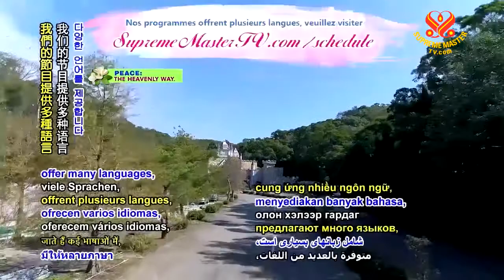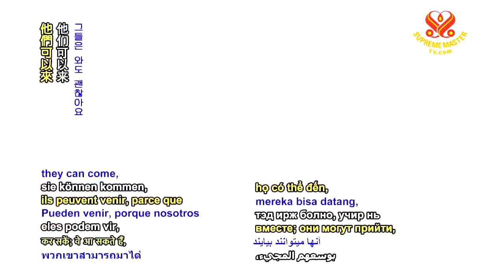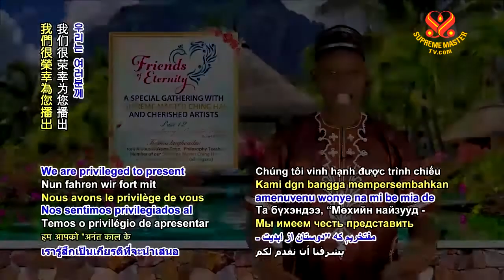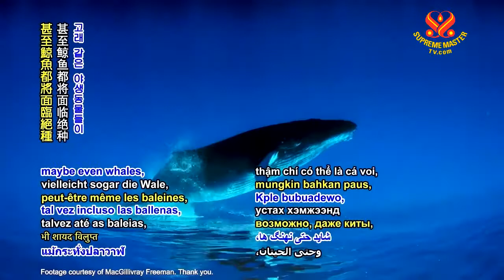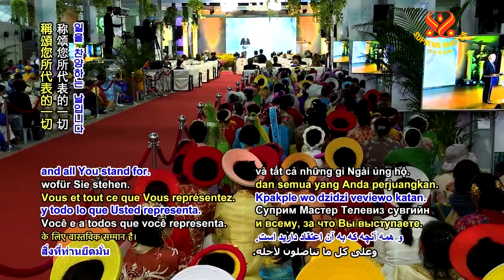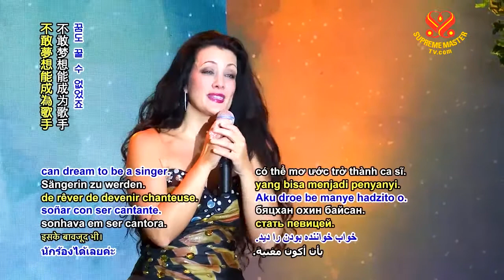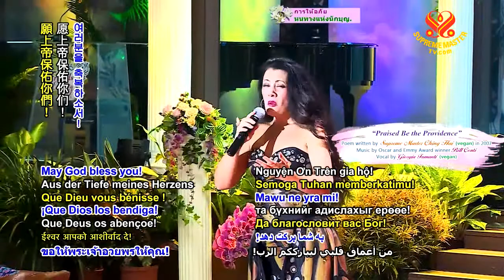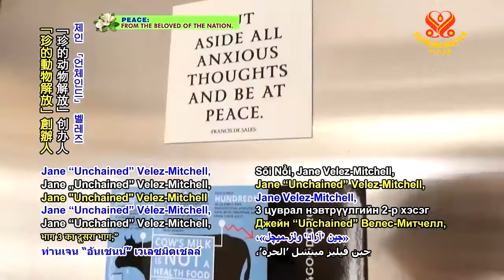P12 | Friends of Eternity - A Special Gathering with Supreme Master Ching Hai and Cherished Artists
Supreme Master Television brings you good news from around our beautiful planet, 24 hours a day, 7 days a week. We supports more than 25 languages through onscreen subtitles. Our programs can be viewed online at SupremeMasterTV.com, as well as on YouTube and iOS or Android apps.
Supreme Master Televison is available worldwide in more than 232 countries, territories and regions via Roku streaming TV and Apple TV, in 111 countries on AMAZON FIRE TV, in 144 countries via Android-based TV systems.